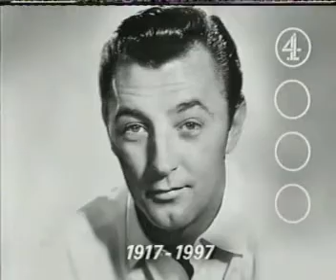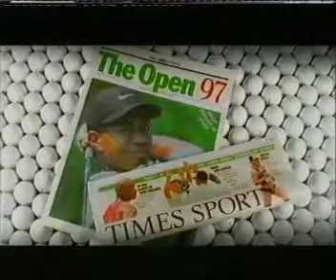Channel 4 - River Of No Return - Continuity 1997